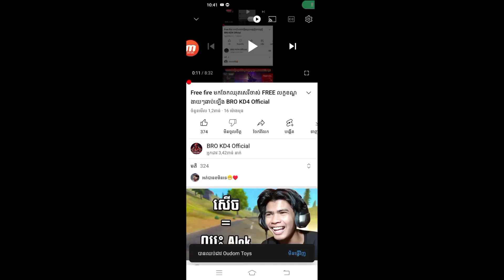HOUSTON MARITIME ATTORNEY BRO KD4 Official